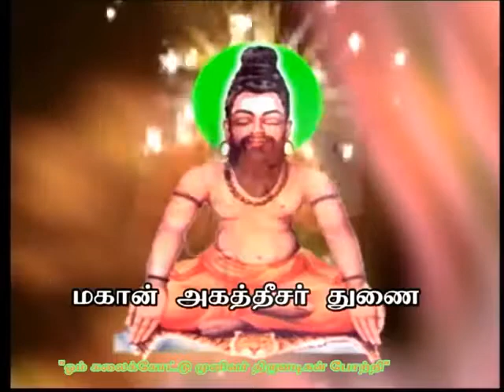சந்தேகம் நோய் - நல்ல நட்பு ,நல்ல மனைவி ,நல்ல சுற்றத்தை கெடுக்கும் .ஐயம் தீர அகத்தீசரே துணை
சந்தேகம் நோய் - நல்ல  நட்பு ,நல்ல மனைவி ,நல்ல சுற்றத்தை கெடுக்கும் .ஐயம் தீர அகத்தீசரே துணை 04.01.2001